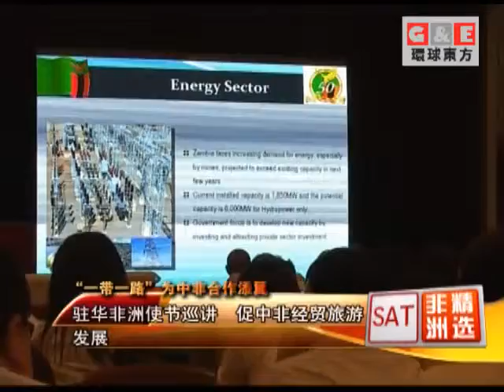聚焦第25屆非盟首腦會議丨環球精選 環球東方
在今年兩會期間,中國外交部部長表示,一帶一路是今年中國外交的重點,在一帶一路提出之前在中國對外關係中,特別是經濟關係中,非洲的地位和重要性都很高.一帶一路能給中非帶來哪些新的合作機遇呢?又該注意哪些問題呢?請看本期節目.